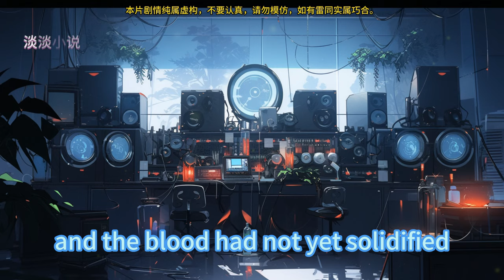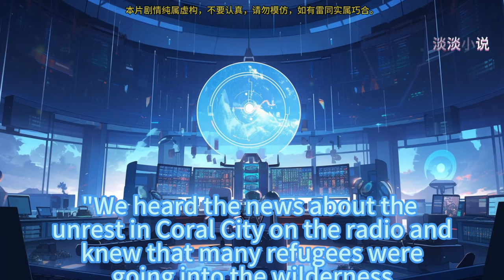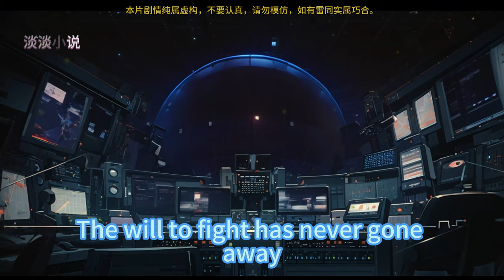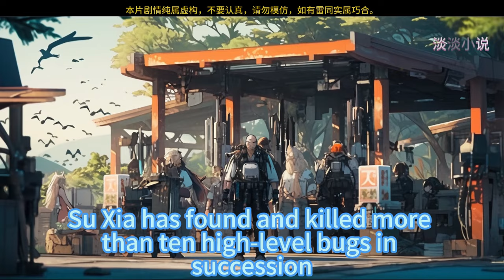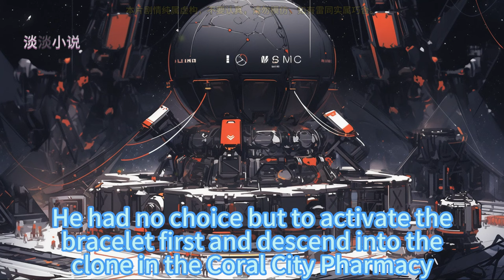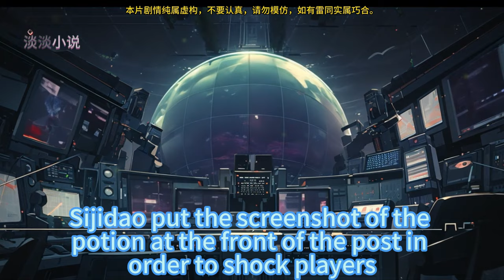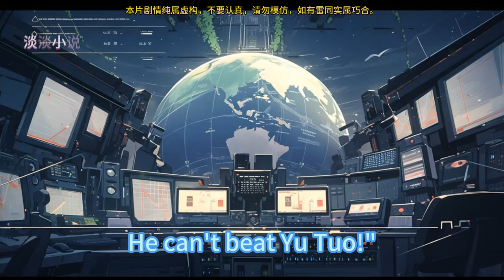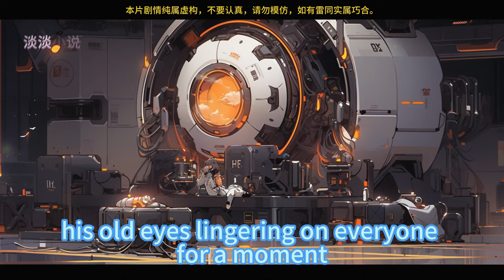Become A Legend At Interstellar 76~125